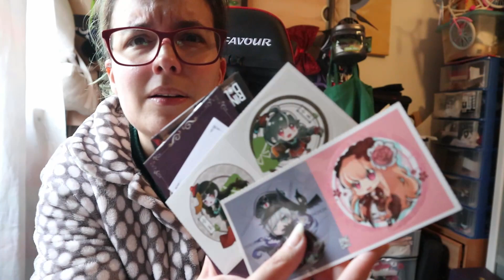Unboxing Armand Evo RingDoll | EliT Dolls